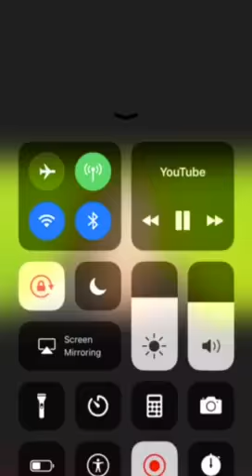*LEAKED FOOTAGE* WHY JACK MAYNARD WAS KICKED OFF IM A CELEBRITY 2017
Cracking plurrrr